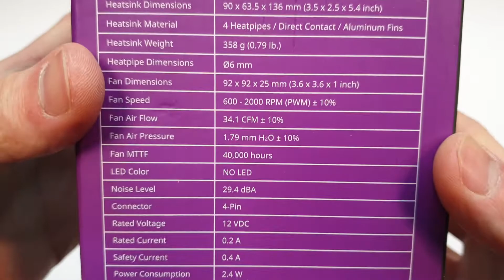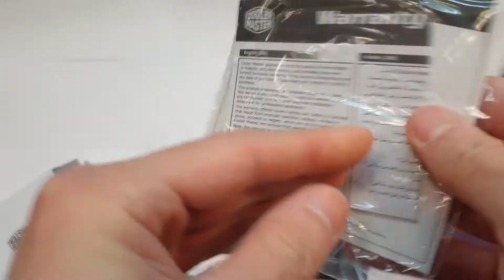UNBOXING COOLER MASTER HYPER H412R 4 HEAT PIPES DIRECT CONTACT